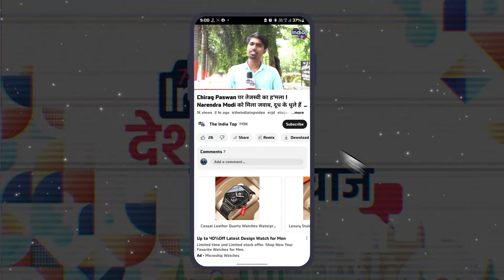लो भईया, फिर डूब गया Patna, अमीरों के घर मे घुस गया पानी । Patna पानी में लगा तैरने ।